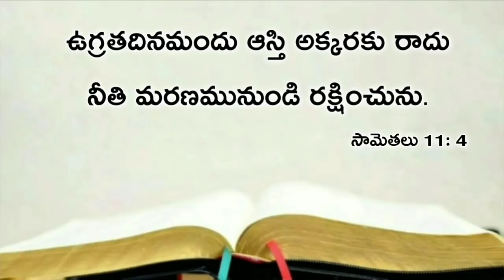Today's promise 02.11.2019